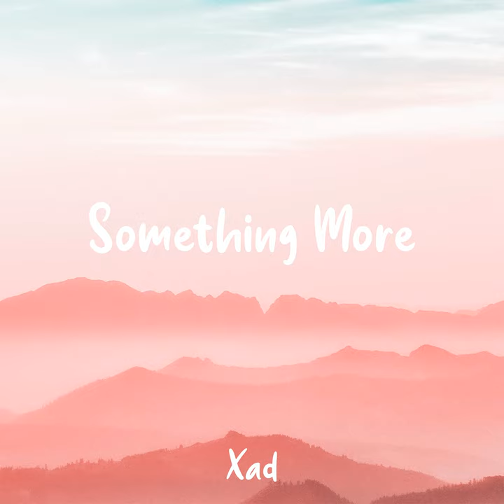Something More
Something More · Xad

Composer: Xavier Derville